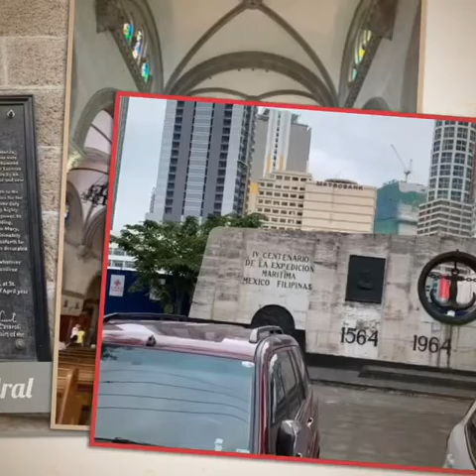Travel Philippines 2019 Okada hotel#manila#cebu#whyilovePhilippines#foodtrip#throwback#pinoyfood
I miss going home but cant go home because of the pandemic,so I made a throwback video last year when i went home last year.
exploring Okada hotel
exploring Manila